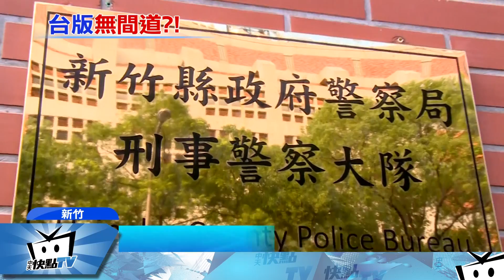20171130中天新聞 警版無間道？ 小隊長疑洩警方個資給黑道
新竹市刑大日前破獲，天道盟同心會竹北分會，王姓會長和幫眾持槍強盜案，期間卻發生，警方蒐證跟監，全被對方掌握，而且辦案進度牛步，檢方經過追查後，發現一名劉姓小隊長，把偵查隊長住址車牌等個資，洩漏給黑幫，宛如電影無間道的真實版。